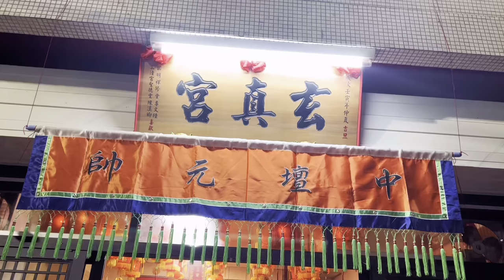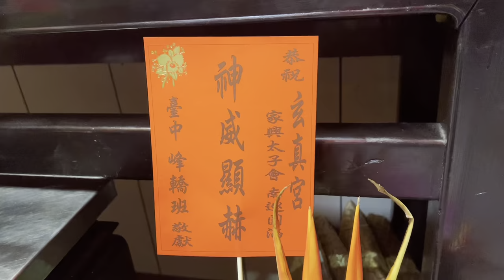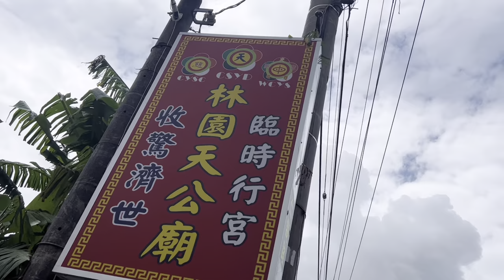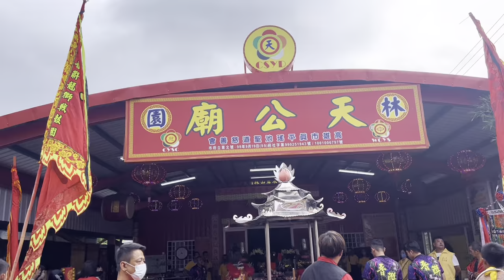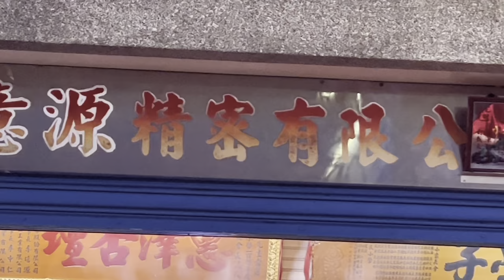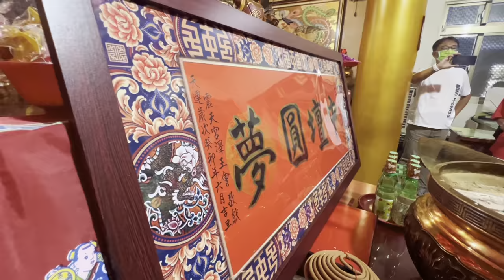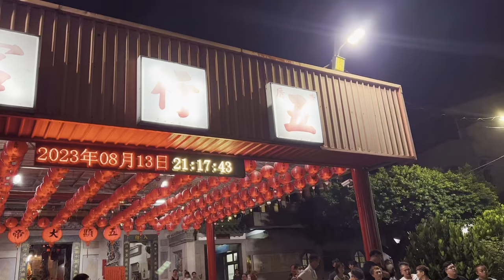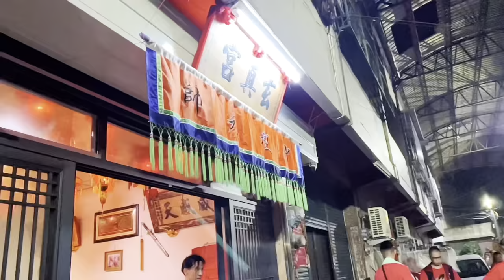2023.08.13｜歲次癸卯年農曆六月廿七日｜大村｜玄真宮｜家興太子會｜中壇元帥｜南巡｜謁祖參香